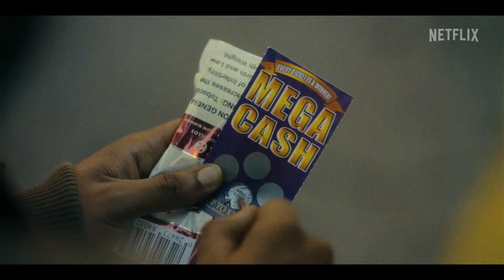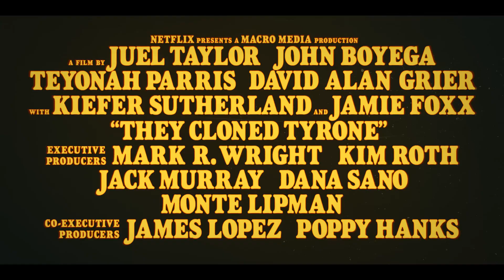They Cloned Tyrone | Official Teaser | Netflix | PenOne Media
Welcome to PenOne Media Channel - An Entertainment channel that provides a platform to Film Reviews, Trailer  across the globe to collaborate and bring forth new sounds across diverse genres of Film. As a Channel, we aim to offer every artist the freedom to create, the freedom to express and to celebrate the power of music as one.